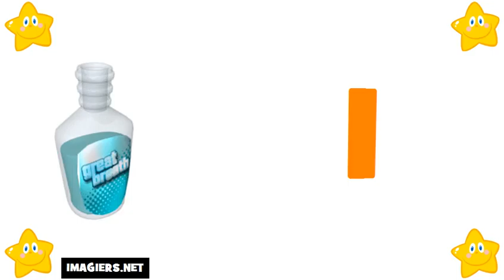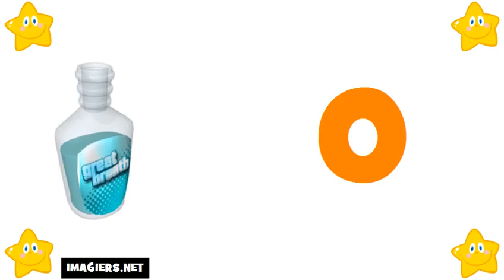Ucam Francuski # Saznajte Francuski